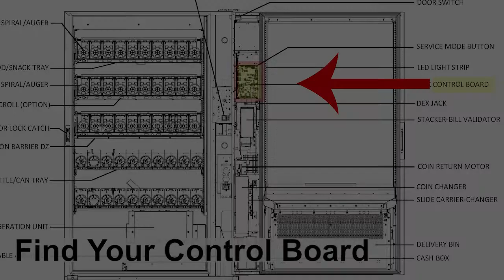Where is my control board?